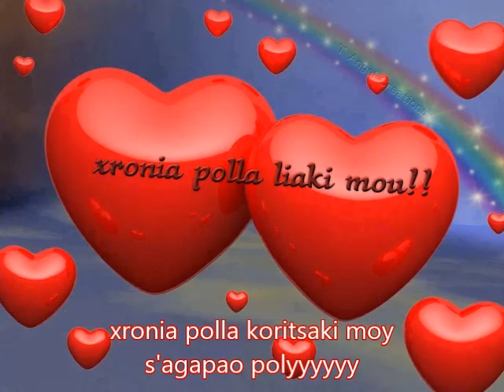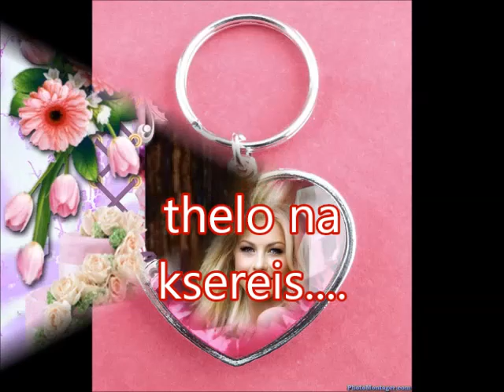xronia polla aderfoyla mou!!!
lia&giota gia panta files...